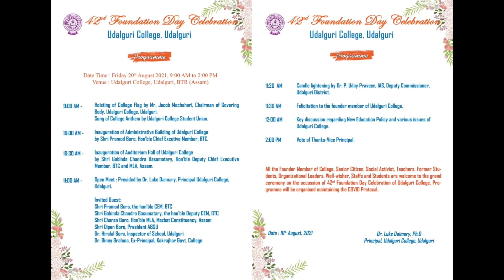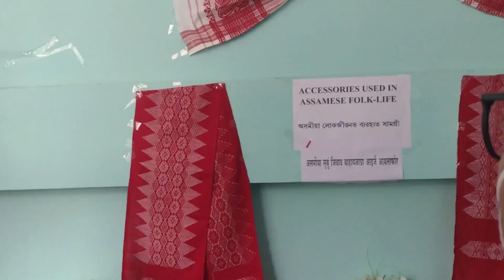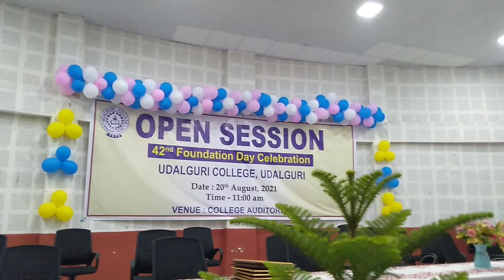42nd Foundation Day, Udalguri College, Udalguri | Govinda Ch. Basumatary, Dy CEM, BTC | Sidli's MLA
42nd Foundation Day Celebration Udalguri College, Udalguri

       Programme

The Time: Friday 20 August 2021.9:00 AM to 2:00 PM
 Venue: Udalguri College, Udalguri, BTR (Assam)

Hoisting of College Flag by Mr. Jacob Machahari, Chairman of Govering Body, Udalguri College, Udalguri. Song of College Anthem by Udelguri College Student Union.

Inauguration of Administrative Building of Udalguri College by Shri Pramod Baro, Hon'ble Chief Excative Member, BTC

Inauguration of Auditorium Hall of Udalguri College by Shri Gobinda Chandra Basumatary, Hon'ble Deputy Chief Executive Member, BTC and MLA, Assam.
Open Meet: Presided by Dr. Luke Daimary, Principal Udalguri College, Udalguri
Foundation Day Celebration Udalguri College, Udalguri
Candle lightning by Dr. P. Uday Praveen. IAS. Deputy Commissioner. Udalguri District.

Felicitation to the founder member of Udalguri College.

Key discussion regarding New Education Policy and various innues of Udalguri College.

Vote of Thanks-Vice Principal.